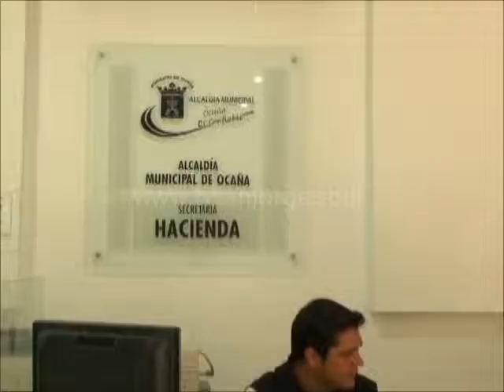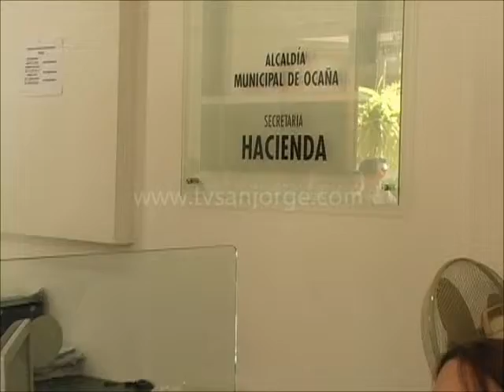Pdte del concejo municipal presentó propuesta para incentivos tributarios